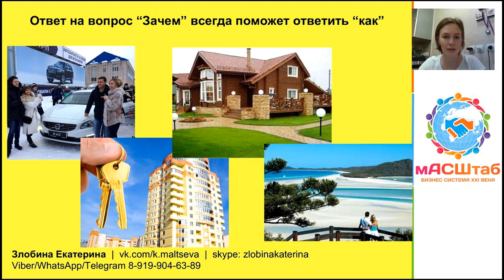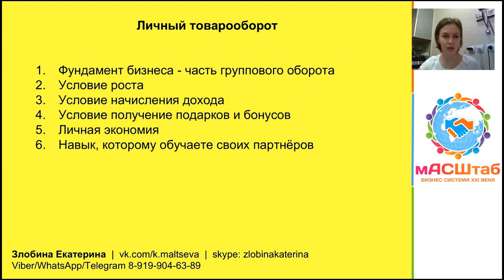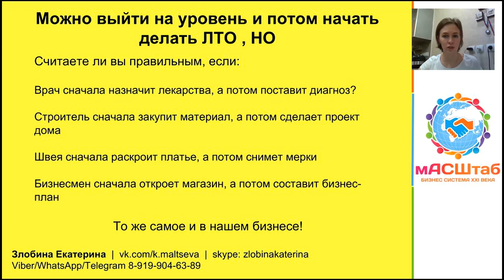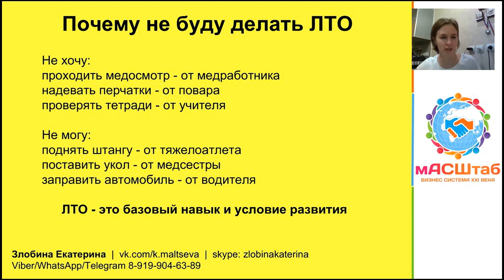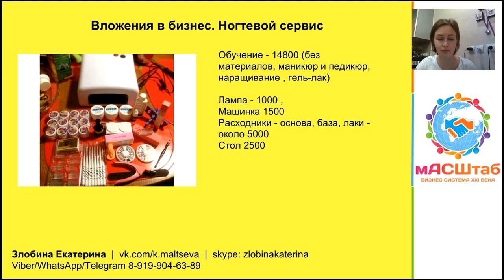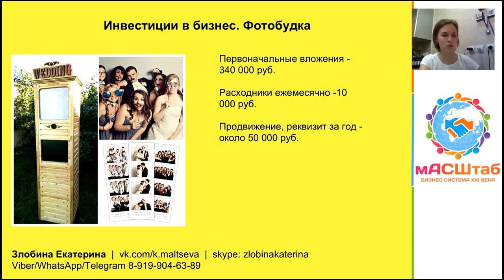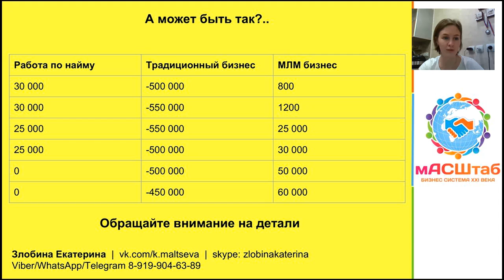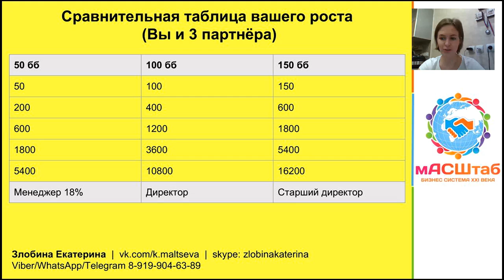Есть ли вложения в сетевом